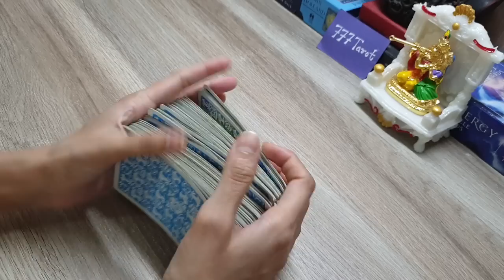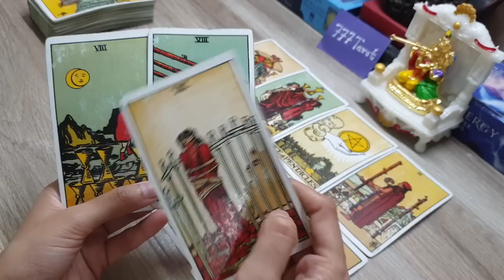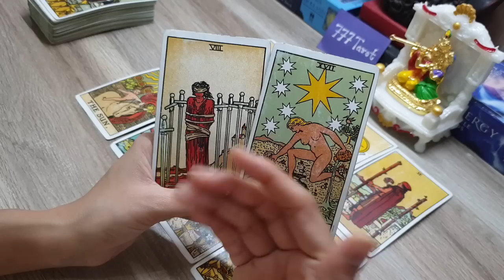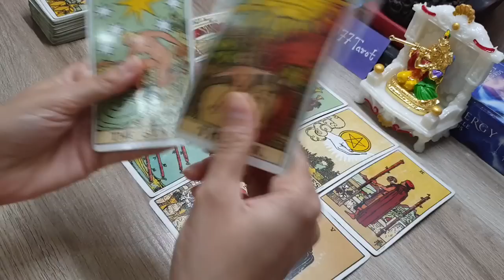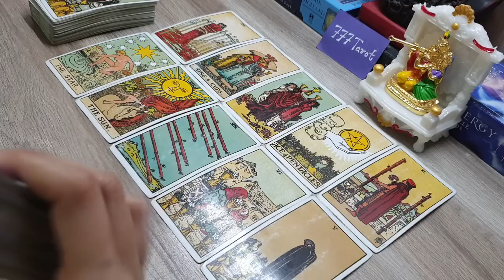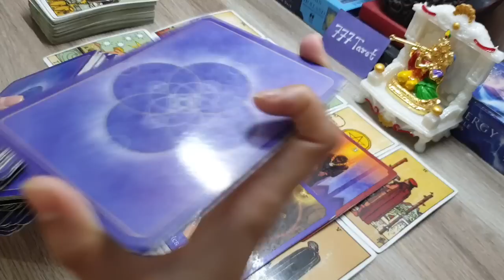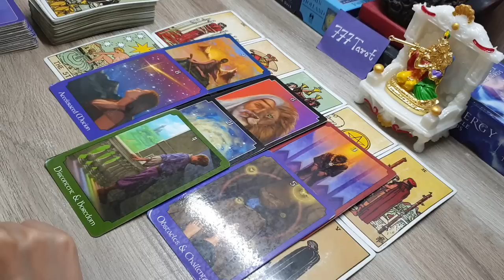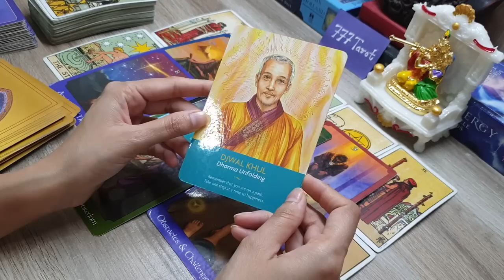आपकी जिंदगी से परेशानियां कब तक खत्म होगी और कैसे? god guidance and advice for you 🙏🏻🤲🌸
Hello everyone..